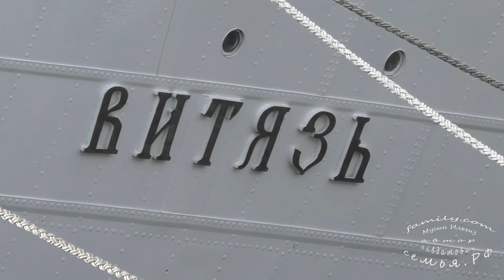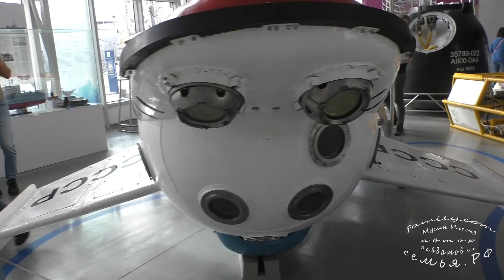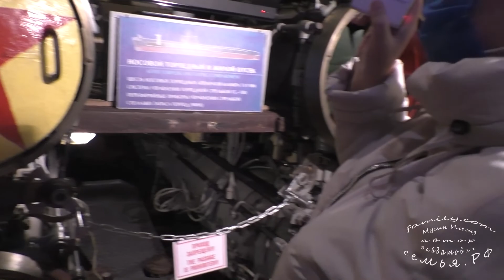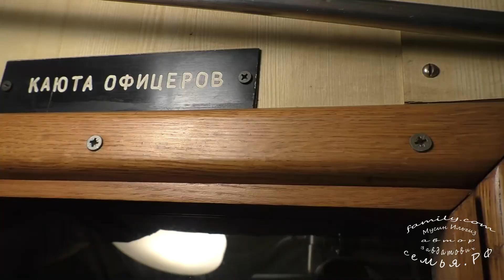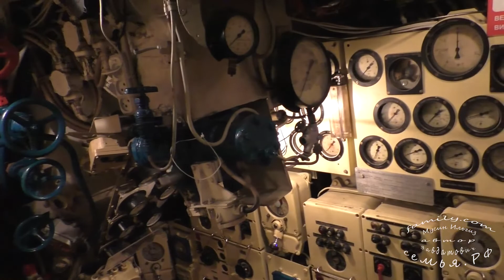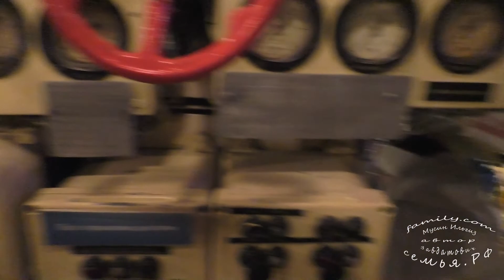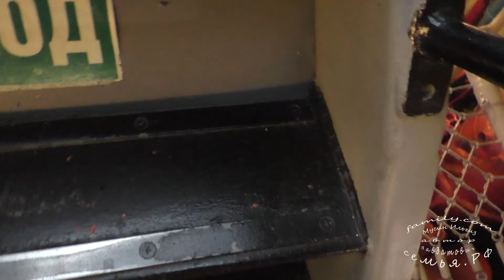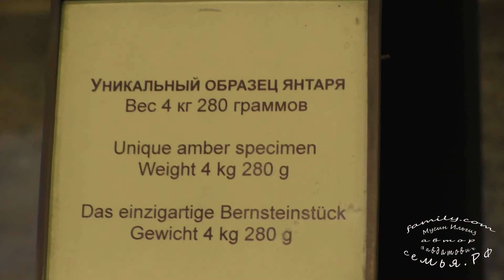Калининград, музеи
Продолжаем знакомиться с Калининградом, музей мирового океана, музей янтаря